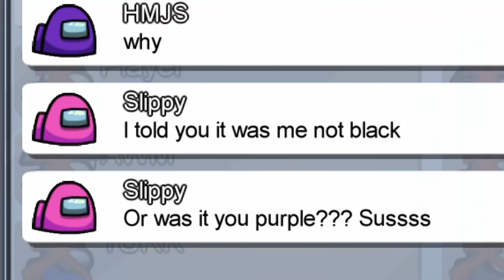Consequences Of Playing Among Us Public Lobbies...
What a Headache..